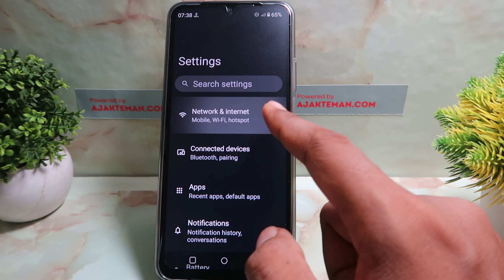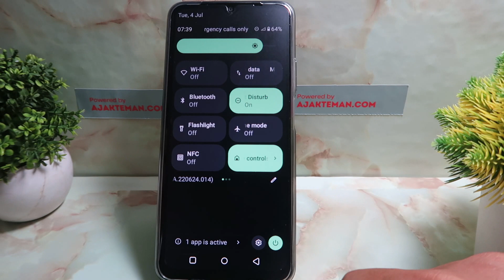How To Enable Nfc On Realme C51